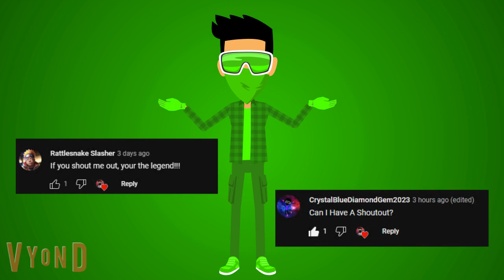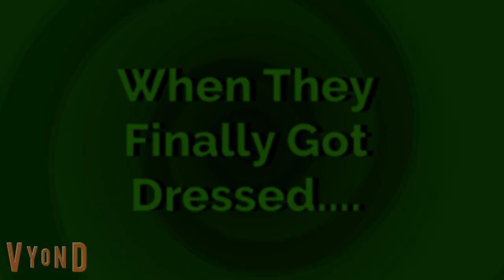Little Bill Misbehaves On St. Patrick's Day/Grounded CENSORED VERSION😁✅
SHORT STORY⬇️⭐

Little Bill Is excited for today, St. Patrick’s Day at McDonald’s for their Shamrock Shakes, but however he really likes them and wants more! But he can’t, but he finds out a way…What comes next in the future?

QUICK INFORMATION! 📝🔻
Make sure to SMASH the Like button, feel free to hit the Subscribe Button, and if you're enjoying the channel, hit the bell button next to the subscribe button to be notified for when my videos come out. Also, if you have any request, please send me them, I'll greatly appreciate your request and I'll pick the one that has the most likes and when the request is chosen, I'll give a shout out to the person of the request and one or two people for the Daily SHOUT OUT! :)